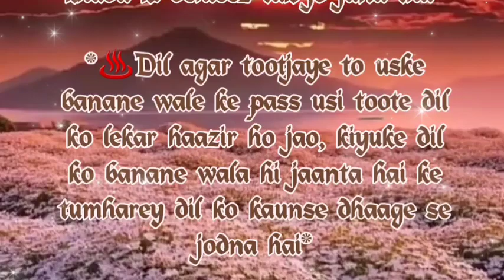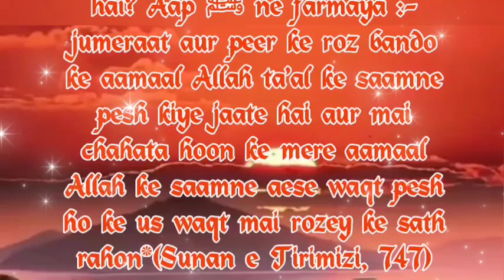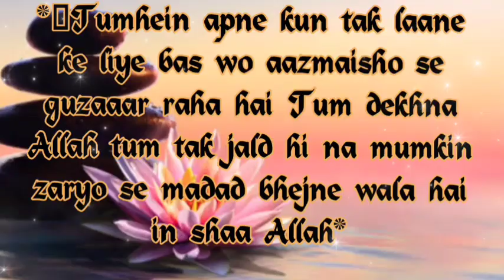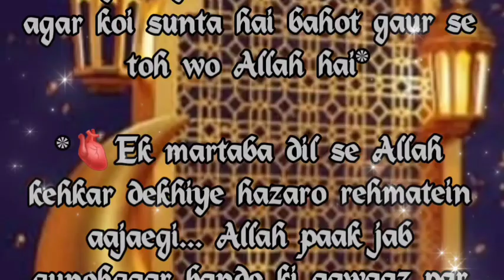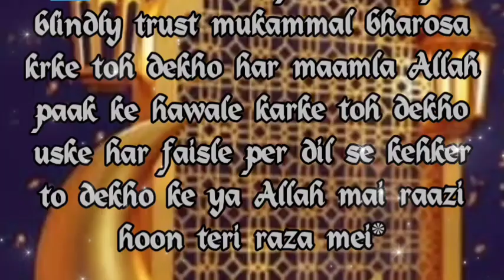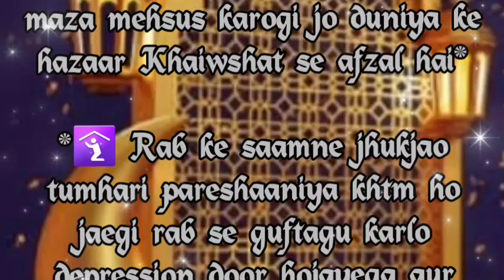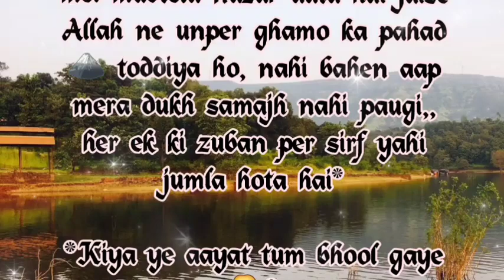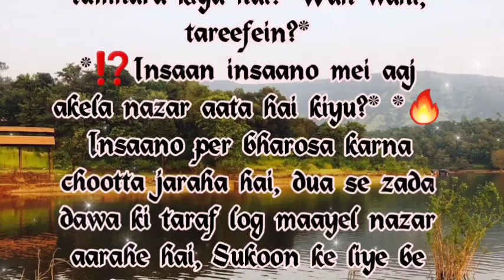Islam and Deen: Knowledge and Inspiration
"Explore the important aspects of Islam and Deen to strengthen your faith and knowledge. In this video, we discuss key teachings from the Quran, Hadith, and Islamic principles. Learn how to incorporate Islamic values into your daily life, maintain good character and morality, and draw closer to Allah. This video is perfect for anyone seeking Islamic knowledge and inspiration to lead a righteous and fulfilling life."

Islam
Deen
Quran Teachings
Hadith Teachings
Islamic Principles
Islamic Knowledge
Faith Strengthening
Good Character
Islamic Morality
Spiritual Inspiration
Daily Islamic Life
Allah